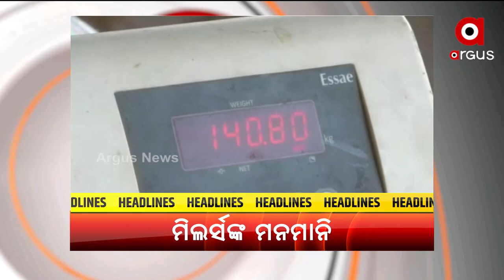Headlines 7pm | 16 Dec 2021 | Argus News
+ରାଜ୍ୟରେ ପକ୍କାଘର ହିତାଧିକାରୀ ଚୟନ ଓ କ୍ରିୟାନ୍ବୟନରେ ବଡ କେଳେଙ୍କାରୀ.
+ ଚିତ୍ତ ହତ୍ୟାକାଣ୍ଡକୁ ନେଇ ଅଡୁଆରେ ସଞ୍ଜୟ ଦାସବର୍ମା…
+ ସରକାରୀ କାର୍ଯ୍ୟକ୍ରମ ନା ବିଜେଡି ମିଟିଂ
+ଏବେ 21 ବର୍ଷରେ ବାହା ହେବେ ଝିଅ
+ମଣ୍ଡିରେ ମିଲର୍ସଙ୍କ ମନମାନି